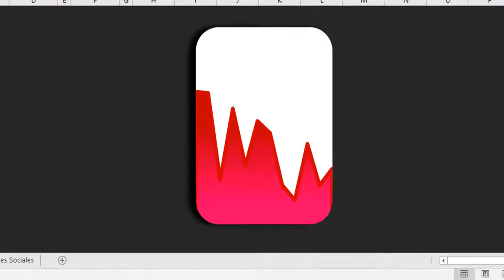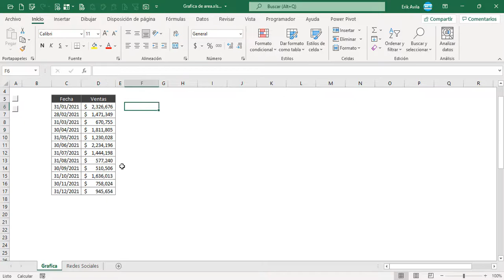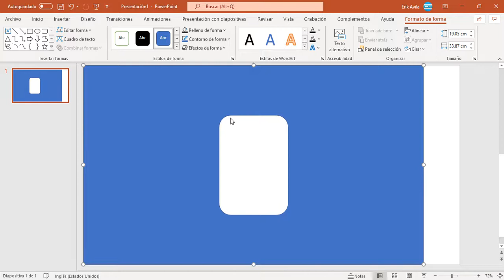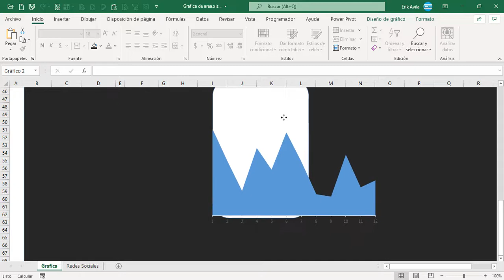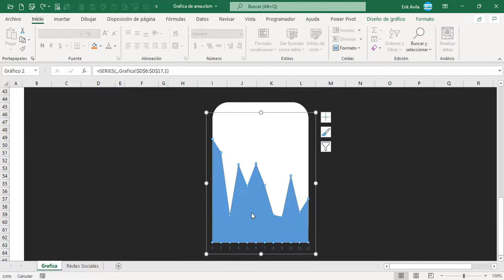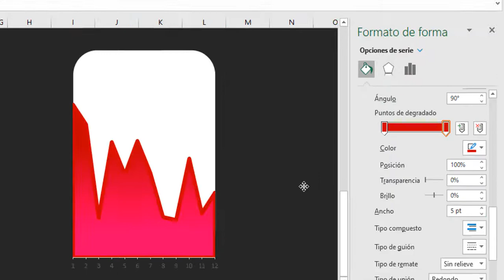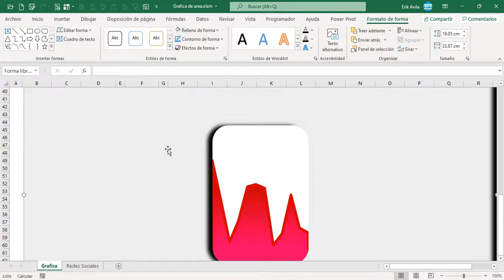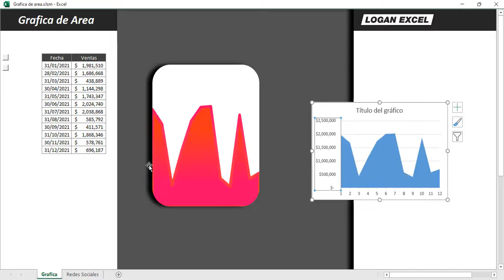📈Grafica de Área en Excel, crea una grafica impresionante combinando formas y efectos 🤩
✔️ Elabora esta grafica de área llamativa dándole el efecto de sombra, color degradado y lo mejor en presentación con esquinas redondas.

En este video, vamos a realizar una grafica llamativa para darle vida a nuestros datos, una grafica muy poco usada, la grafica de área, este tipo de graficas son útiles para resaltar la magnitud del cambio a lo largo del tiempo, transformaremos una grafica sencilla  en combinación de formas, así como la visualización de sombra, degradado y esquinas redondas para darle un efecto muy llamativo, útil para cualquier informe, presentación o dashboard.